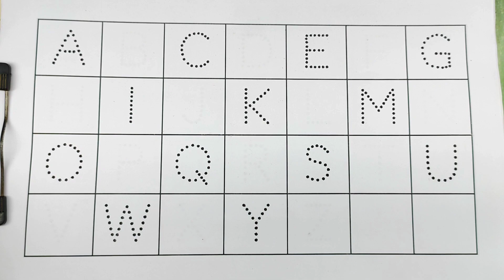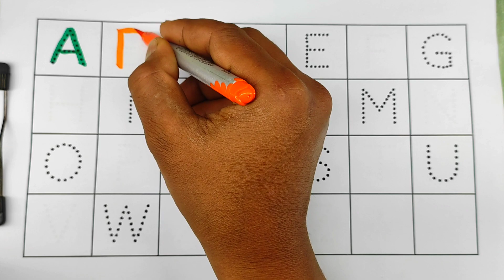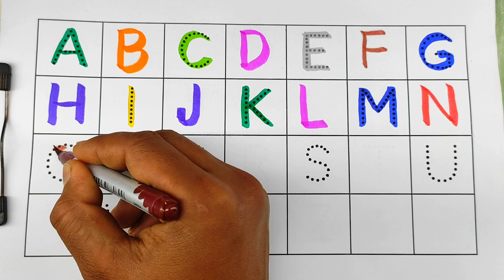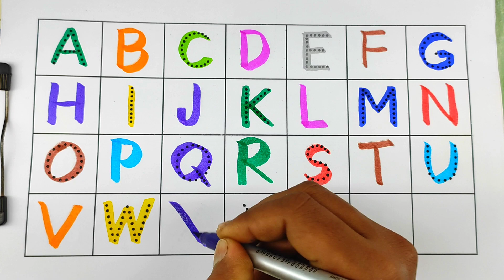a for apple bacchon ko padhne ke liye,a for apple b for ball c for cat d for dog,a for apple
a for apple b for ballphonics song
a apple
a for adley merch
songs for kids
for kids
a special day for adley
aa apple